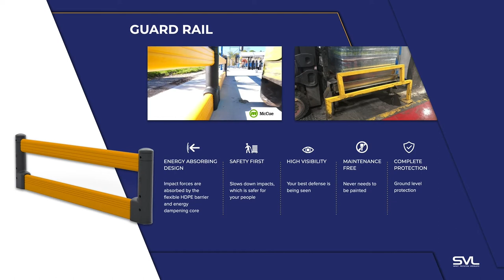Forklift Protection Barriers – Guardrail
Safety Barriers Comparison Guide

All-in-one Service: Guidance • Installation • Aftercare

Our easily installed flexible forklift guardrail is designed for areas that need an extra level of protection. With nothing to weld, this GuardRail system is easily adapted to your facility. The entire forklift barrier is engineered to absorb impacts, from the ductile iron core with impact dampers to the flexible polymer Barriers.